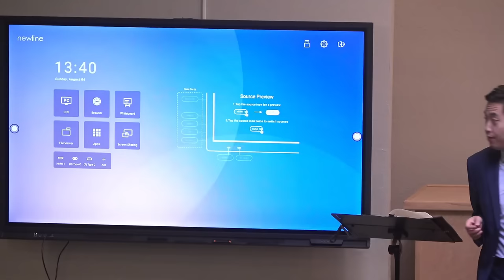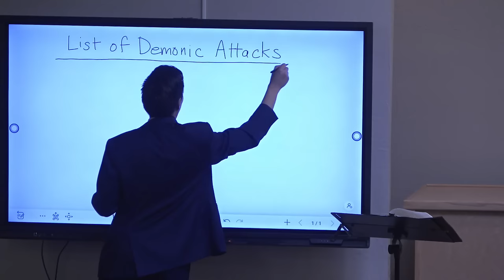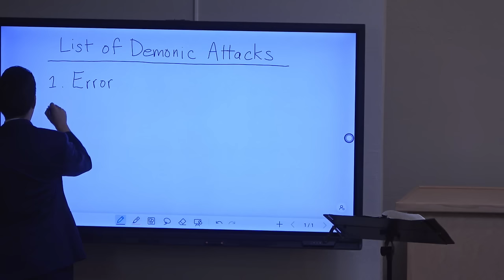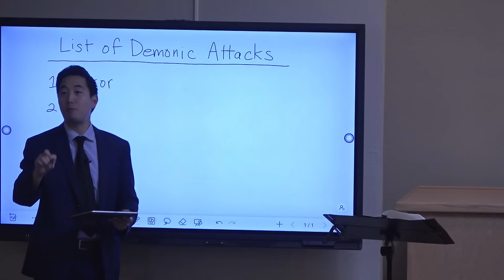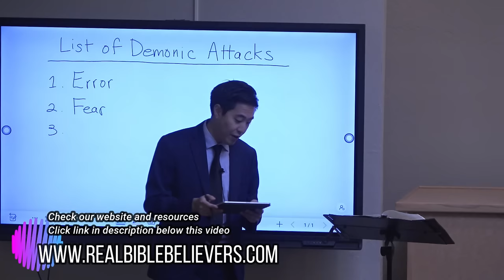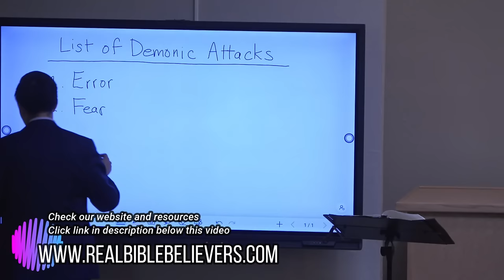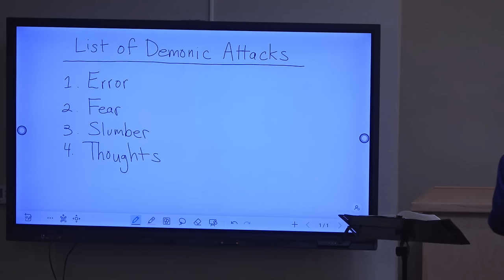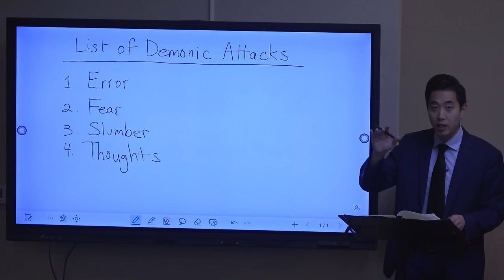How to Survive Demonic Attacks | Beginner's Discipleship #63 | Dr. Gene Kim